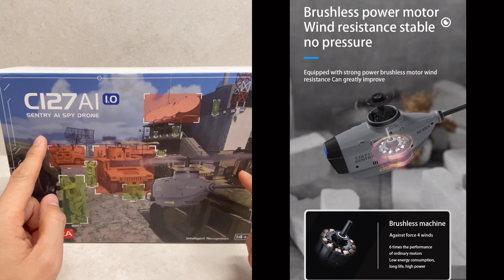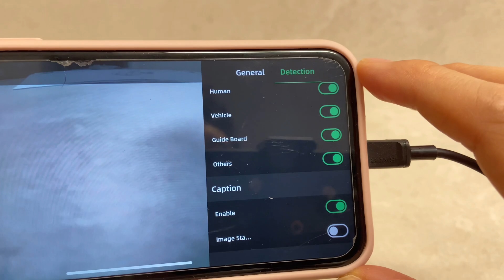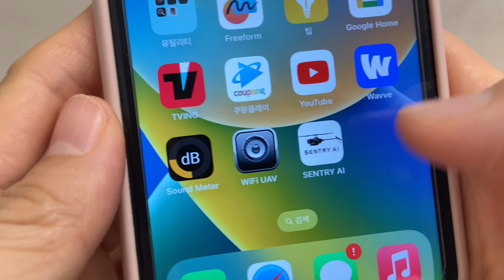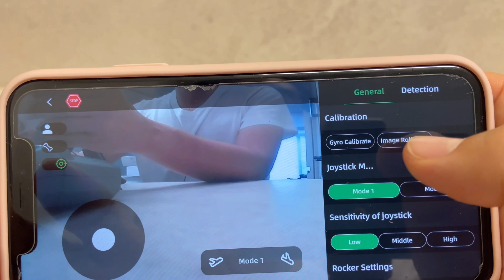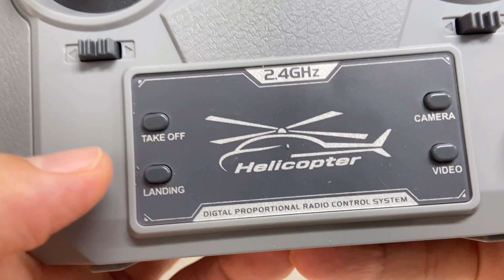AI까지 넣고 6만원에 '2억짜리 미군 나노드론 'BlackHornet'을 카피했다고? 설마 ㅋㅋ / [3세대 스파이드론] C127 AI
-미군의 정찰용 나노드론 '블랙호넷(Black Hornet Nano'를 카피한 3세대 토이드론입니다.
-$49 (6만원대) 가격치고는 만듦새가 나쁘지 않고, 좋네요
-부담없이 가지고 놀기 좋은듯 합니다 😀
-광고에 AI를 넣은 3세대라고 하는데...ㅋㅋ 영상에서 확인하실수 있습니다